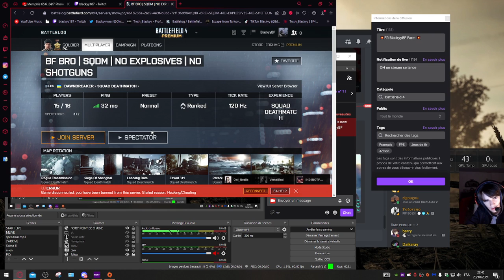BATTLEFIELD 4 BAN EN 3:19